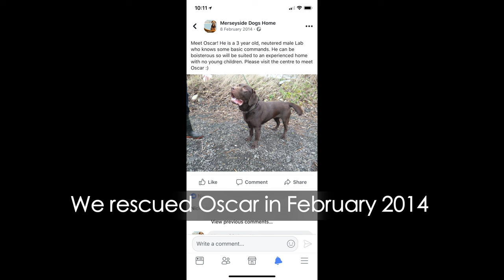A tribute to the best dog in the world. Chocolate Labrador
Oscar was our rescue Chocolate Labrador.
We rescued him in February 2014. He had no history and was estimated to be 3-6 years old. Described as boisterous but friendly, they couldn't have said a truer word.
Within 3 days of ownership, we cancelled our romantic hotel room in the lake district for valentines day and booked a dog friendly bunkhouse instead, we wouldn't have changed it as Oscar came us with hair missing from around his eyes, due to stress being in kennels so taking him to Brotherswater in the Lake District, watching him play in the water and run through the vast landscape with his tail wagging is all we needed for valentines.
Oscar has been on so many adventures with us, since way before we started YouTube.
He cam away in our old VW T4 campervan all around the UK, in warm summers and up to our knees in snow winters in the Scottish Highlands.
He was an absolute pain most of the time, so mischievous and disobedient but he was funny and cute with it so he got away with murder every day.
He ate like a pig if we allowed it but lucky for him, we took on the challenge of feeding him a raw food diet which we believe helped him to live such a long and healthy lifestyle. Raw isn't easy on a week long trip with a small fridge, as the food needs to be frozen.
We'd highly recommend considering a rescue dog before you choose your specific puppy from a breeders, there is a risk element to it but there's a risk to everything in life.
There are too many rescue dogs waiting for their forever home right now so please have it as one of your options.
We have no plans to get another dog for the foreseeable, it wouldn't be fair on the new dog as we still really miss Oscar but, never say never!